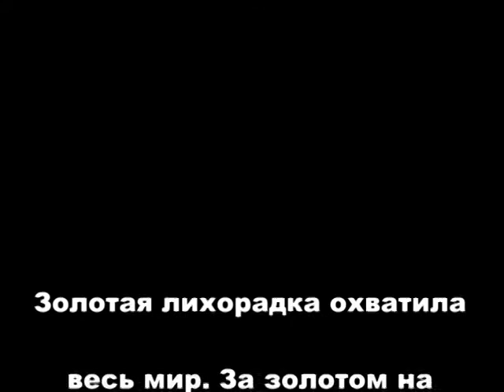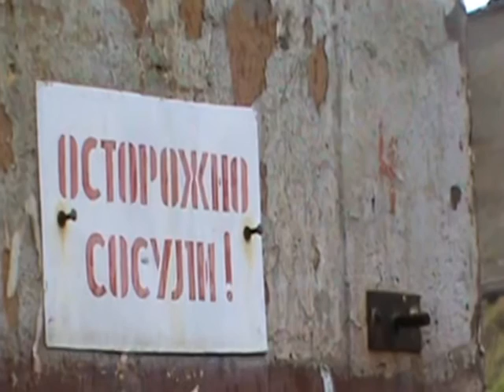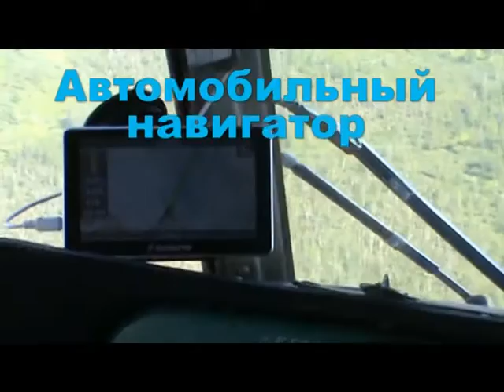Джент-мены удачи. Плато Путорана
Клип на тему: водный поход в суровые северная места на  Плато Путорана.
Автор: Кабанов Владимир